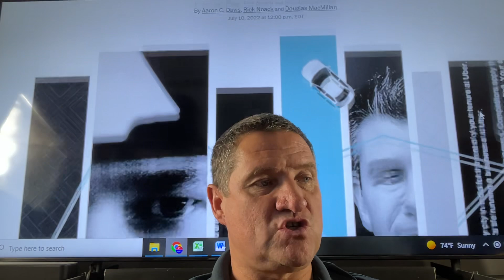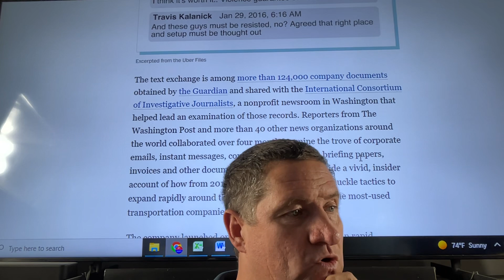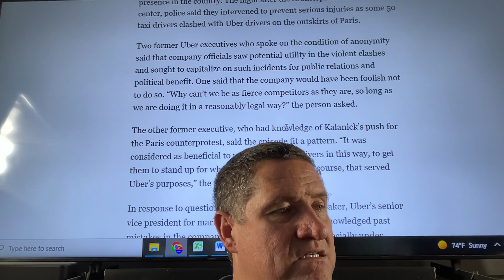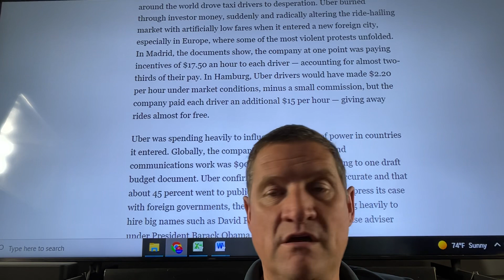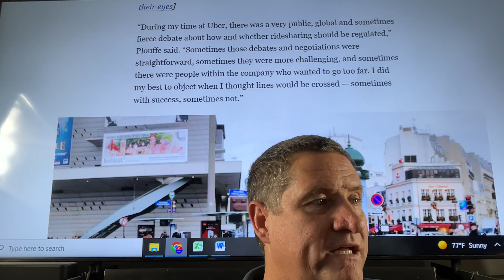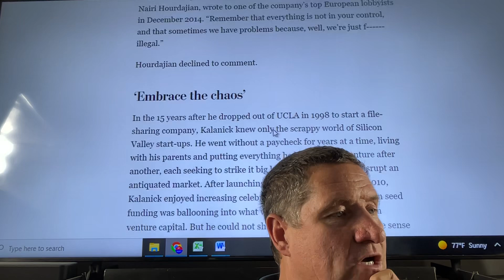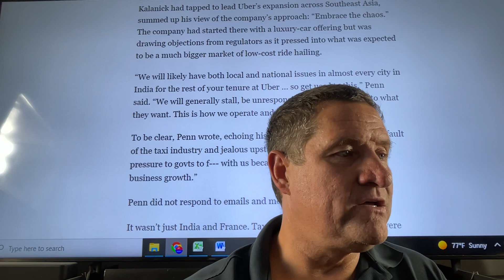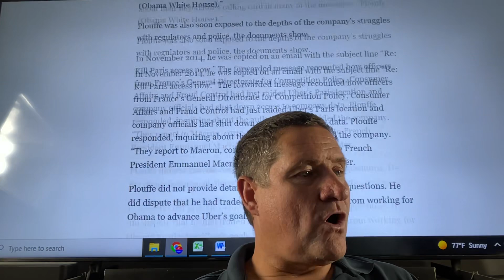Uber leveraged violent attacks against its drivers to pressure politicians.